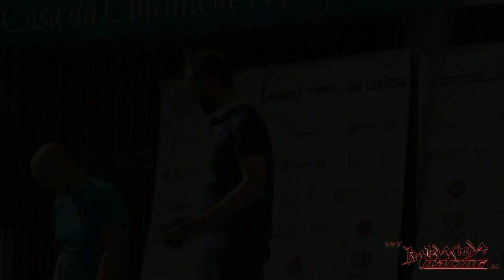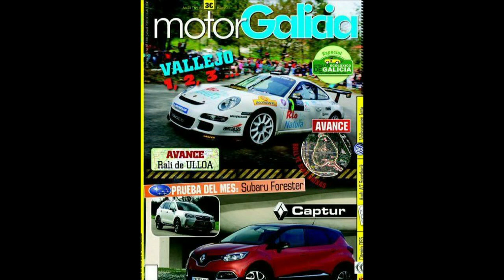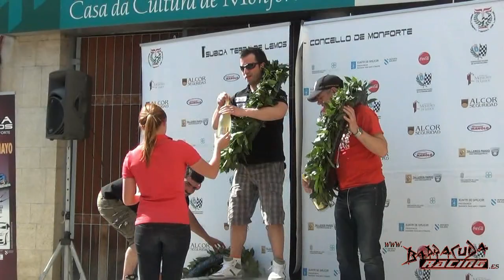I Subida Terra de Lemos 2013.mp4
Video resumen de la I Subida Terra de Lemos celebrada los dias 4 y 5 de mayo de 2013
1º Cesar Rodriguez
2º Sergio Varela
3º Sergio Vallejo